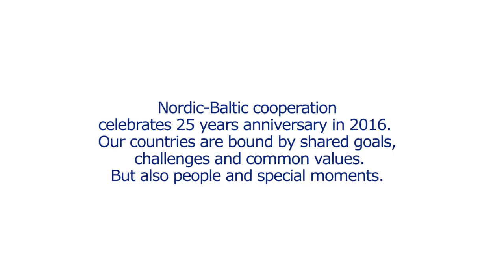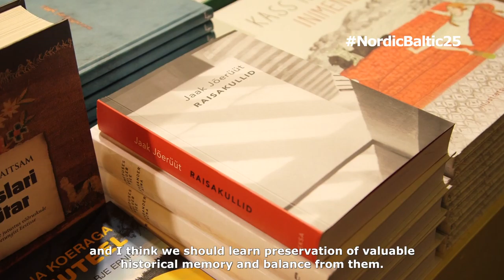Jaak Jõerüüt: sooviksin sõita jalgrattal igal ajal ja igale poole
Kirjanik, endine minister ja suursaadik Jaak Jõerüüt sooviks koha vahetada miljonite põhjamaalastega. Ta sooviks nimelt jalgrattal rahulikult sõita ükskõik, mis ajal, ükskõik kuhu nagu Põhjamaades. Põhjamaadel ja Eestil on üks ühine probleem – laiemas mõttes keskkond.

Teostus: Kultfilma